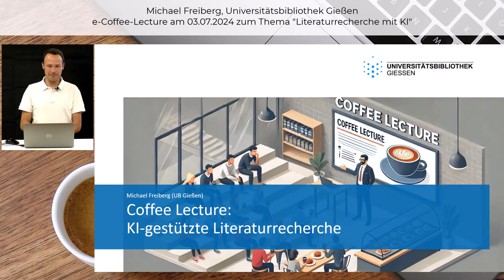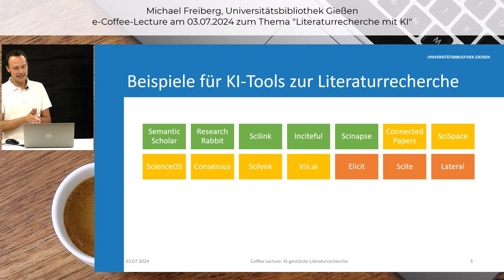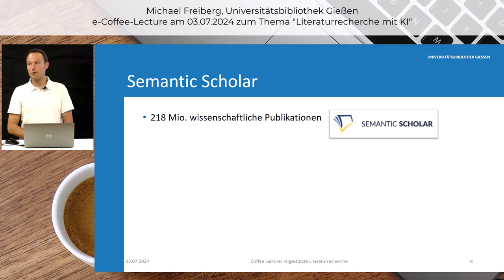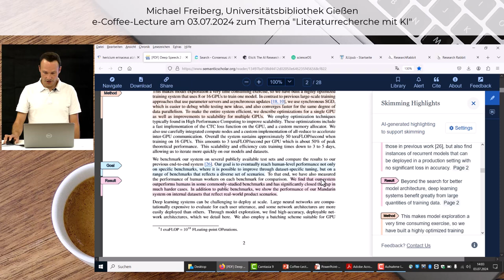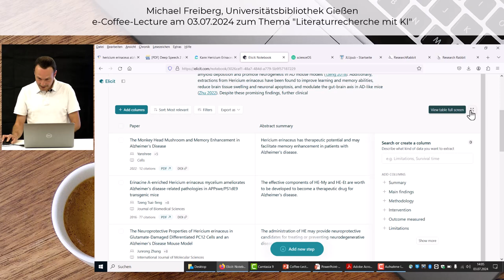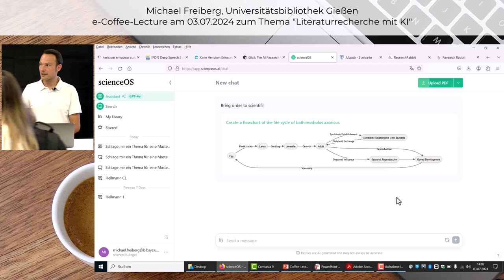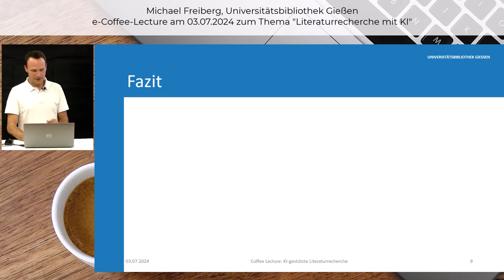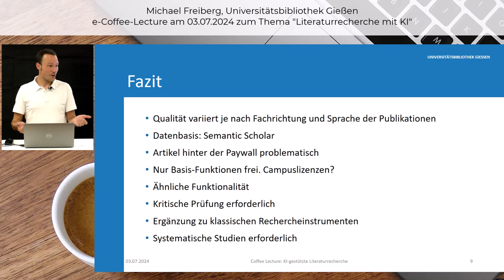Literaturrecherche mit KI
In dieser Coffeelecture vom 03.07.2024 demonstriert Michael Freiberg verschiedene KI-Tools für die Literaturrecherche und gibt einen Überblick über die Funktionen.
👨‍🎓  Referent: Michael Freiberg, Universitätsbibliothek Gießen
▶️ Inhalt:
00:00 Intro
00:23 Features
01:45 Tool-Übersicht
02:07 Beispiel: Hericium erinaceus
03:46 Semantic Scholar
06:15 Consensus
07:43 Elicit
09:48 ScienceOS
11:01 Research Rabbit
11:53 Fazit
13:35 Schluss